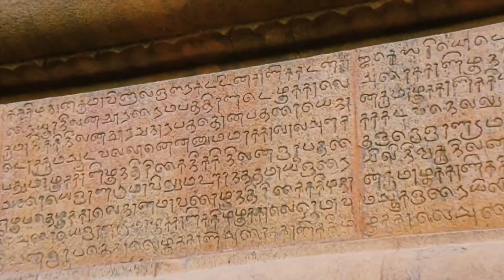Thambi Audio Launch :தமிழ் பேச பயம் எனக்கு... |Jyothika Speech | Karthi – Jyothika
Thambi Movie Official Audio Launch And Release Date | Karthi – Jyothika | Seeru | Hero | Latest Update

Jyothika, Karthi, NikhilaVimal and Sathyaraj starrer Thambi (Donga in Telugu) directed by JeethuJoseph (Drishyam, Papanasam, Memories fame).